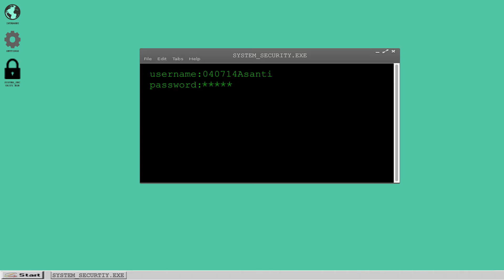Till Next Time Ep6 MP Minecraft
Bae joins me on Minecraft Realms.